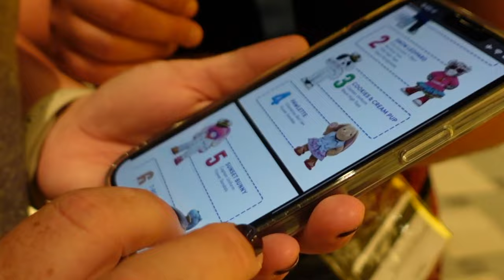BUILD-A-BEAR AT SEA!!! | CARNIVAL MARDI GRAS | EPISODE 19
Join us for a heartwarming experience aboard the Carnival Mardi Gras at the Build-A-Bear Workshop, where you can create your own unique furry friend and memories that will last a lifetime.

The Build-A-Bear Workshop aboard the Carnival Mardi Gras offers a one-of-a-kind experience for kids and adults alike. Choose from a variety of adorable stuffed animals, from classic teddy bears to more exotic creatures like dolphins and unicorns.

Once you've selected your furry friend, it's time to bring it to life by stuffing it, giving it a heart, and dressing it in a variety of outfits and accessories. From pirate costumes to princess dresses, there's something for every personality and style.

In this video, we take you through the entire Build-A-Bear experience, from start to finish. Watch as we stuff our furry friend, make a wish with our heart, and select the perfect outfit to match our personality.

The Build-A-Bear Workshop is more than just a fun activity - it's an opportunity to create memories that will last a lifetime. Join us as we show you the magic of the Build-A-Bear Workshop aboard the Carnival Mardi Gras and the joy it brings to everyone who participates.

Ways to help the channel:
Ahoy, fellow cruisers and travel enthusiasts! We're excited to invite you to check out our Amazon store where you can find a wide variety of travel products that we personally use and love, along with the camera gear we use to capture all of our epic adventures. The best part? Shopping through our store won't cost you a penny extra, but for every purchase you make, we receive a small commission that helps us continue to bring you the best travel tips, reviews, and experiences possible.
We're always on the lookout for new and exciting travel gear, so you can be sure you're getting the latest and greatest products in our store. From luggage to gadgets and accessories, we've got everything you need to take your travels to the next level.
So head on over, browse our selection, and find the perfect gear for your next adventure. We've got plenty more exciting travel content coming your way. Thanks for your support, and happy cruising!